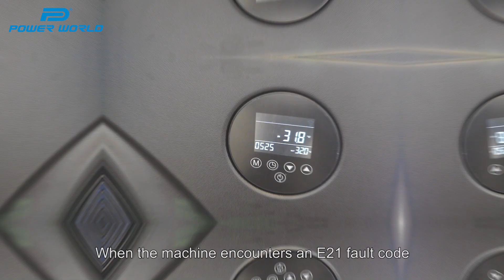Error code E21 detection and maintenance of swimming pool heat pump (plastic)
This is a troubleshooting video for Powerworld pool machine error code E21.
Power World Machinery Equipment Co., Ltd.
Address: No.32 Luxi 2nd Road, Xixi Street, Liaobu Town, Dongguan, China.